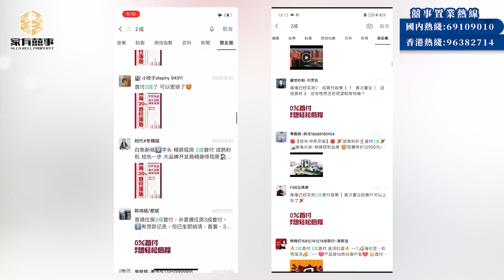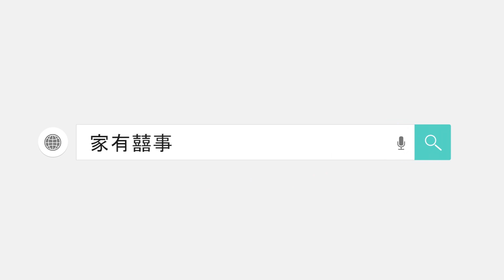【囍事快訊】珠海 實施2成首期？｜新政策？小道消息 一夜瘋傳整個業界｜不再區分限購和非限購地區？｜有無房 有無貸款 首期究竟有咩影響？｜究竟流定堅？你又點睇…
第二輪救市已經啟動！
無論是國家層面還是地方層面，最近“救市”都動作頻頻。
一方面明確加大放貸力度，降低商貸利率，公積金貸款再出大利好...信貸環境持續鬆綁！
另一方面，二線城市廢止限售、取消限購力挽狂瀾，樓市也燥動起來...
高層密集發聲新一輪樓市大刺激要來了！

1、央行表態要全力放貸
5月24日，央行和銀保監會針對目前的信貸形勢開會，部署落實穩定信貸增長工作措施。在這次會議中，有一句話非常重要：金融機構全力以赴加大貸款投放力度。這意味著，今年的基本基調已經明確，就是寬信用大力放貸。

2、住建部等三部門聯手，公積金再出3大利好！
就在同一天，住建部官網發文——《住房和城鄉建設部　財政部　人民銀行關於實施住房公積金階段性支持政策的通知》，公積金再出3項利好政策！
一、受新冠肺炎疫情影響的企業，可按規定申請緩繳住房公積金，到期後進行補繳。在此期間，繳存職工正常提取和申請住房公積金貸款，不受緩繳影響。
二、受新冠肺炎疫情影響的繳存人，不能正常償還住房公積金貸款的，不作逾期處理，不作為逾期記錄報送征信部門。
三、各地根據當地房租水準和合理租住面積，可提高住房公積金租房提取額度，支持繳存人按需提取，更好地滿足繳存人支付房租的實際需要。
而廈門這邊關於公積金政策則是：購買新建商品住房職工提取住房公積金支付首付款，由原來採用“墊資”後報銷的方式，正在優化為公積金直接支付的“預付制”。

3、國常會重申：因城施策支持剛性和改善性住房需求！
5月23日，國務院常務會議召開，進一步部署穩經濟一攬子措施，努力推動經濟回歸正常軌道確保運行在合理區間。其中也提到，當前經濟下行壓力持續加大，許多市場主體十分困難。會議決定，實施6方面33項措施，其中就包括：
對中小微企業和個體工商戶貸款、貨車車貸、暫時遇困個人房貸消費貸，支持銀行年內延期還本付息；因城施策支持剛性和改善性住房需求。
國常會近兩次提及房地產，信號越來越明確了！
業內人士認為，國常會再提“因城施策支持剛性和改善性住房需求”，各地因城施策力度進一步加大預期較強，政策放鬆有助於購房者預期和置業信心恢復。

而珠海的朋友圈今天也刷屏了！珠海購房可以2成首付？
為瞭解真實情況，我們諮詢了兩位銀行個貸經理，均表示“在等正式通知”。
據透露，某大行已經在收單。
據小編瞭解，珠海放開購房政策的細節還在進一步研究中，近期很快會公佈！
關於珠海購房置業的各種可以繼續留意我們家有囍訊，我地會第一時間將最新的大灣區消息傳遞俾你！

【家有囍事】專營粵港澳大灣區各城市之房地產業務，為港澳同胞提供大灣區一站式最優質、簡便及安全的買樓服務。

珠海展銷廳：金灣區金荷路568號，廣科珠海產業創新園二樓209室

我們為您提供一站式大灣區置業服務：
1. 新盤免佣💰 - 大灣區新盤免佣金
2. 買賣二手樓盤🏡 - 為您尋找合適二手樓/放盤服務
3. 免費專車接送🤵 - 專人專車接送，一對一體驗極致服務
4. 銀行按揭、匯款諮詢服務💰 - 助你開立銀行帳戶、按揭匯款等問題咨詢
5. 裝修設計服務🧑‍🔧 - 免費室內設計、實惠裝修價格、家具電器一應俱全
6. 收樓驗樓服務🚪 - 免費協助客戶收樓驗收，水電煤賬戶辦理
7. 大灣區生活指南🤵- 助你融入灣區生活，衣食住行好介紹
8. 會員積分獎賞🎁 - 會員積分獎賞，大量獎賞等住你兌換~
9. 永久售後服務🤵 - 24小時熱線，永遠在您身邊

►肇慶 恒大西江名郡｜1棟公寓 又有好價？｜16萬8起 買輕軌物業｜一本萬利就在此刻！

►珠海斗門 華發又一城 中集｜又一城８期樓王 戶戶永久一線河景豪宅戶型｜客廳面積都有得送？超高實用率 毛坯交付 家有囍事送埋豪宅裝修設計俾你！

►珠海斗門 華發又一城 上集｜國企鉅作 斗門標杆紅盤 12,000戶 巨型社區自帶大型商業街 未來萬達廣場旁 13分鐘到金灣華發商都 問鼎珠海銷量冠軍

►江門 星海灣華庭｜星海里 「吸人」力法則 ｜一線河景 全南向 準現樓｜直達地王商圈 網紅下沙公園係正屋企樓下｜一橋之隔 享受兩區配套 ｜即刻搭上江南騰飛快車🚀

►江門 吃貨攻略｜江門星海廣場10分鐘路程｜老饕推介 羊橋路美食街｜人均￥25？物價真係咁低？｜羊橋飯店刷新認知 平靚正應有盡有

►肇慶 招商依雲水岸｜濕地公園景觀竟然仲有✨5800單價住宅？｜實地探討價值所在 ｜長利河旁 享受喜來登酒店配套 ｜肇慶新區宜居福地

►珠海坦洲 中澳春城 下集｜️ 珠海+中山=坦洲？ 一河之隔 享受雙城核心配套｜️1000～2100呎 豪華大宅 特價７折起發售｜️提供香港直貸

►中山坦洲 中澳春城 上集｜一橋之隔差￥3萬/㎡？😱 最多珠海人移居城市｜10分鐘出珠海華發商都 15分鐘直達人工島 20分鐘到拱北｜疫情價￥14,400/㎡起 豪宅性價比之最

►珠海斗門 星河湖山春曉 ｜千億科創產城 珠海版「松山湖」｜79-117㎡ 三到四房 前臨湖後攬山 ｜進階文旅生態大城 配套完善 ｜珠海首個博物館社區｜ 「乾務鎮 」你又聽過未？

►海雅繽紛城.工地實探篇｜實測珠海城軌去南頭站時間｜海雅聯手千億華西集團 打造商業巨艦｜能否如期交付？｜中國建築界最高榮耀--魯班獎 華西集團有乜咁巴閉？

►海雅繽紛城.生活篇｜行行商業街 居住好氛圍 ｜中山買樓首選 ｜中山頂級商業體 理財增值之路｜南頭站步行7分鐘 廣珠城際軌道

►海雅繽紛城.租值篇｜穩穩陣陣收個租 安安心心嘆杯茶｜臻品酒店管理公司總經理 親身解話｜與你細說固定租金+分紅模式｜最新39㎡ 固定租金上調至1600蚊起

►中山南頭 海雅繽紛城 ｜史上最全面一小時足本版｜總價僅需35萬起 仲有固定租金回報 究竟值唔值？

►佛山新地標 禪西新城 龍光玖龍臺｜投資佛山必睇 佛山地鐵２號線 綠島湖站 上蓋物業 鄰近佛山西高鐵站 20分鐘直達廣州 最低總價2x萬起即可入手！

►肇慶 保利 時光印象｜1棟大放“價”｜6萬豪華重磅禮助你輕鬆置業 ｜1棟詳細資料分析 全新1棟開箱 82-99㎡搶先預覽

►江門 世茂碧海銀湖｜46㎡-55㎡ 公寓式住宅 ｜105㎡-260㎡ 超豪級別墅｜總價60萬起 嘆超大露台/私家花園/私人泳池

►肇慶 綠地樾湖小鎮丨 6棟 收樓驗出雷坑？ 睇到實況𢲷曬頭？售後手續全方位介紹

►中山南頭 地標 百萬㎡商業體 究竟係乜樣？🧐 附近街坊 究竟有幾期待？現場直播話你知

►肇慶 招商依雲水岸｜最後15棟 樓王登場 最美景觀單位 沒有之一｜僅供50套絕版臻品 錯過咗 買唔返｜90萬起 座擁肇慶新區最迷人景緻景色

►中山坦洲 朗詩新城 EMERGING CITY ｜ 14棟 15棟 開盤超額認籌3倍係咩玩法？ ｜總價5X萬 就買到 享雙城配套

►珠海華發綠洋灣｜520特輯 Panda暢遊珠海馬爾代夫｜三面環山 東南朝海 5萬㎡珍珠白沙灘 ｜最後清盤 一線無遮擋海景 僅需26000元/㎡

►珠海 海泉灣 時光序｜收樓複檢 情況如何？ 華咁威 突擊檢查｜置身異國風情國度 ¥60餘萬起 單價低至9字頭 仲有少量現樓單位

►佛山 碧桂園 水鄉芳華｜ 經典Mini複試公寓｜總價¥16萬起 精裝現樓｜清盤階段

►中山 三鄉 華發觀山水｜全新3期 單價7字頭 總價64萬起｜零距離湖景 青山碧水 層巒疊翠

►佛山順德 碧桂園 三龍匯丨送你￥3100/㎡升級版奢華豪裝丨ICC 雙地鐵上蓋 私家地鐵站 丨廣州"0”距離 地鐵7號線正式開通